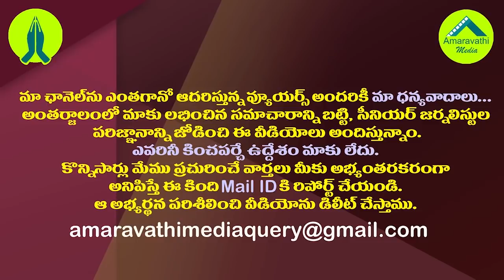టీడీపీ ఎంపీలతో చెట్టపట్టాల్..ఈయన మరో రఘురామ అవుతారా?| Will this YCP MP become another Raghu Rama?